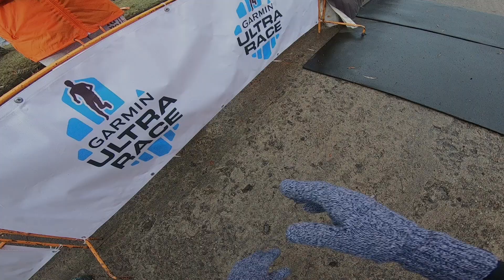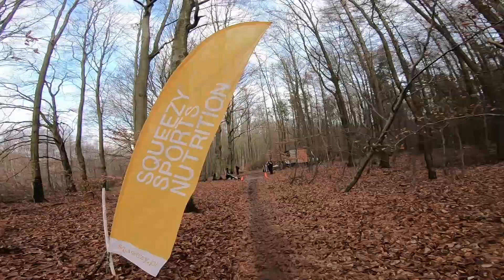Garmin Ultra Race - 11km 08.12.2018 | 55 msc. w generalce